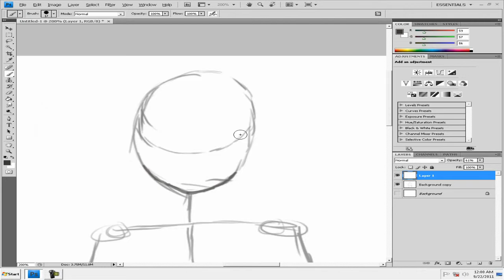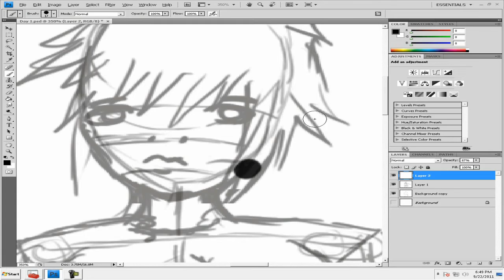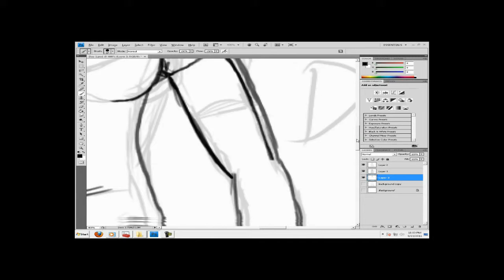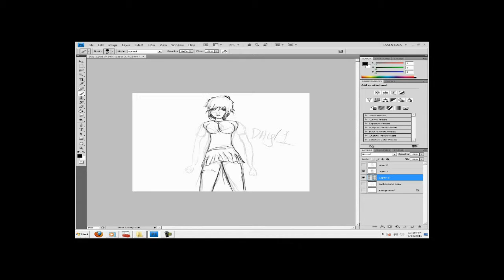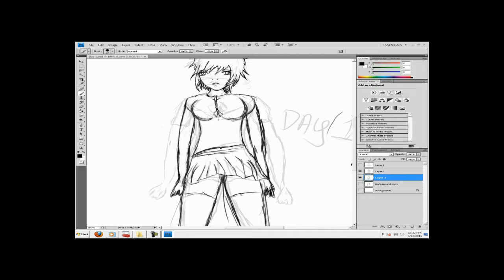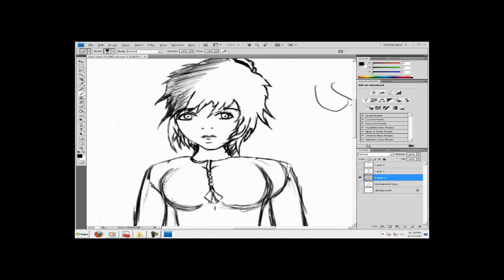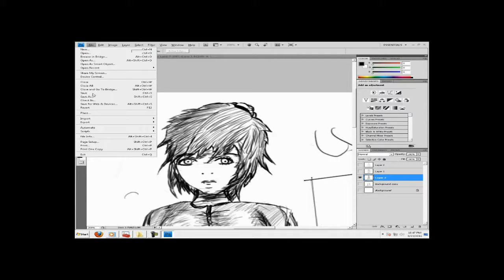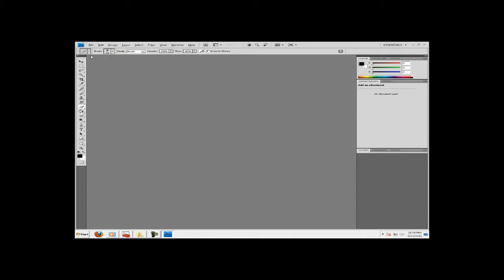Drawing Anime with KING!!!(Part 1)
Just me doing my thing.